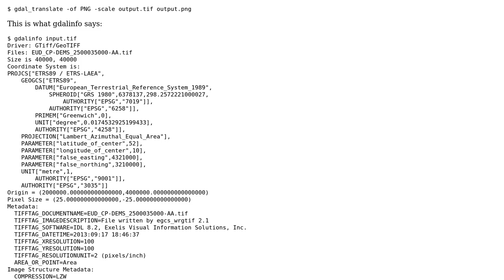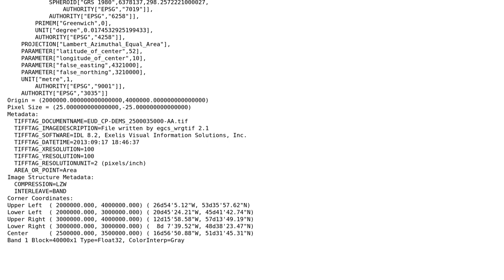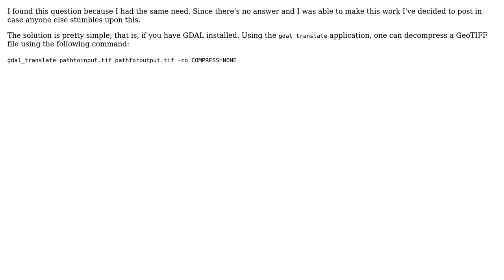GIS: Decompress a LZW-compressed GeoTIFF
With thanks & praise to God, and with thanks to the many people who have made this project possible! | Content (except music & images) licensed under CC BY-SA | Music | Images & others | With thanks to user Nizzi user Kadir Sahbaz user CodeJunkie and the Stack Exchange Network Trademarks are property of their respective owners. You are responsible for your own actions.